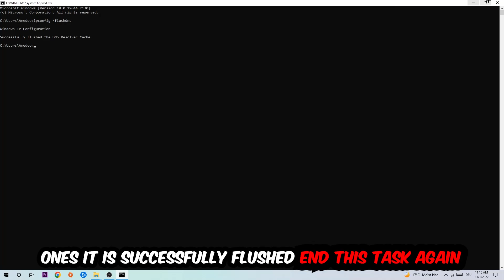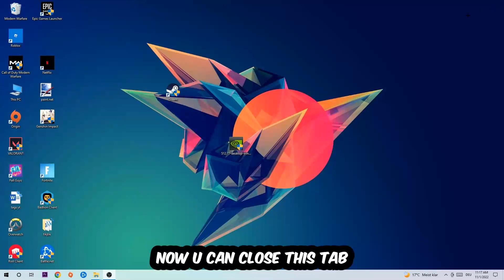Pizza Tower – How to Fix Connection Issues – Complete Tutorial